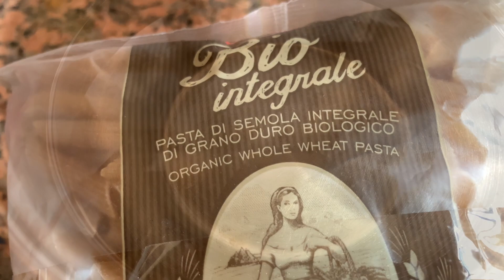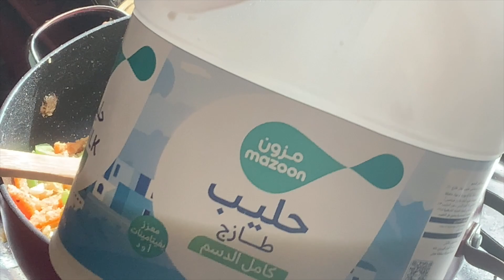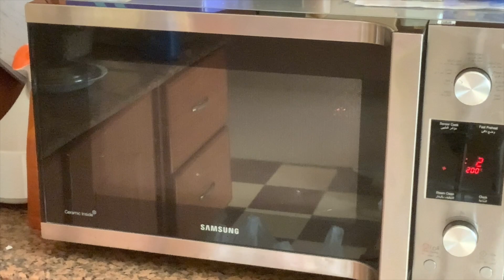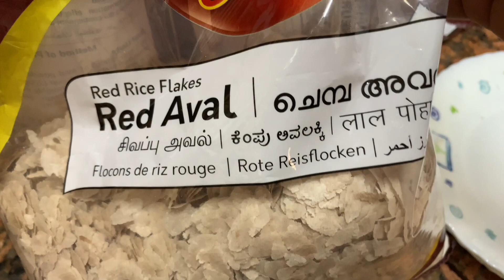A Productive Day In My Life Malayalam/WhiteSaucePasta/Easy Dhal Curry/അവധിദിവസങ്ങൾ productive ആക്കാൻ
Amazon purchase link for products I use in my home.

Janome sewing machine

Infrared Cooktop DIVYA DP-55

Stainless steel Strainer

Electric Kettle

Kitchen use wet tissue

Microfiber Cleaning Cloth for Kitchen

Microfiber Gloves for Home Cleaning

Sugar Cosmetics Lip Balm

Plastic Chair for Kitchen

Vaccum Cleaner for Home

Electric chopper

Electric Cooker

Instant Pot/Smart Cooker

Panasonic Mixer Grinder

Samsung Convection Oven

Air Fryer

Spice grinder / Coffee beans grinder

Chapathi Press

Stainless steel filter coffee maker

Wooden pepper mill

One Lt Water bottle

Apple Cutter

Purchase link for my video shooting accessories

Lapel mic for voice record